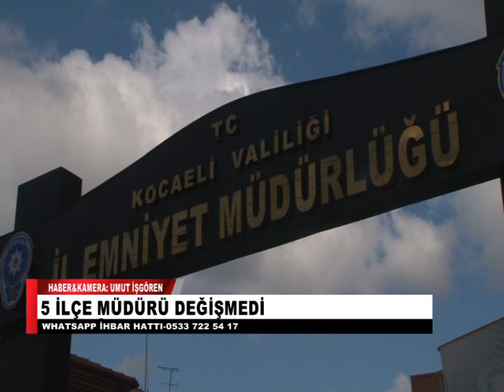5 İLÇE MÜDÜRÜ DEĞİŞMEDİ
5 İLÇE MÜDÜRÜ DEĞİŞMEDİ